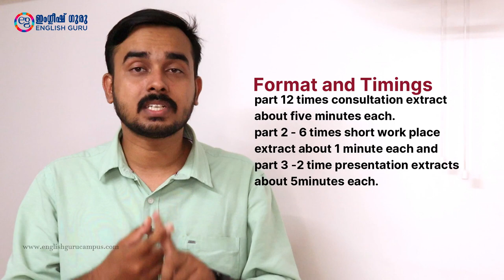What is OET Exam? Understand OET in 6 minutes | For Beginners | English Guru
Don't know what is OET Exam? Watch this video!
OET Explained in 6 mins!!!

Watch my IELTS Learning Series here
(Use org code: ZHFNF while signing in on your iPhone)